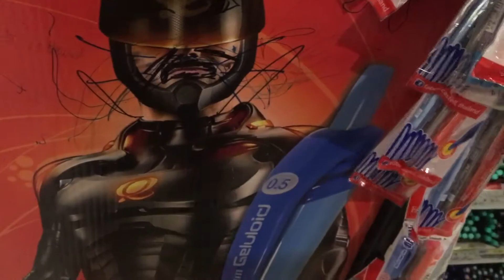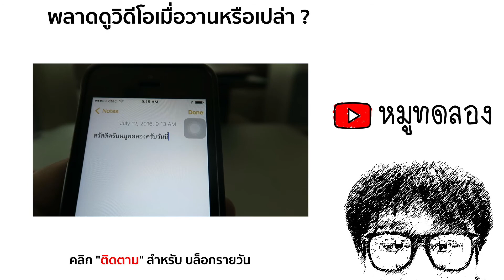Vlog / ไปเดินเล่นเมกาบางนา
เมกาบางนา ห้างสรรพสินค้าแนวราบระดับภูมิภาคแห่งแรกในเอเชียตะวันออกเฉียงใต้